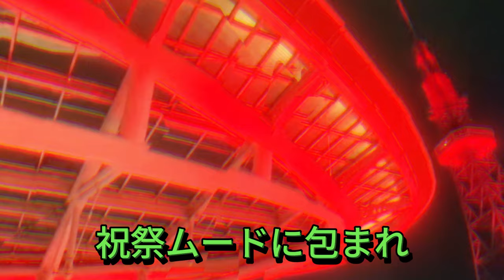【平野紫耀】平野紫耀の想いが詰まった10,000日記念：名古屋が紅色に染まる夜。平野紫耀の深い想いが生んだ10,000日の奇跡：名古屋で巻き起こった感動の物語。